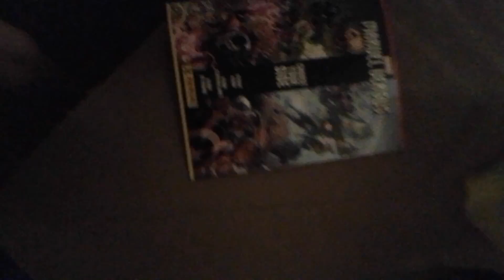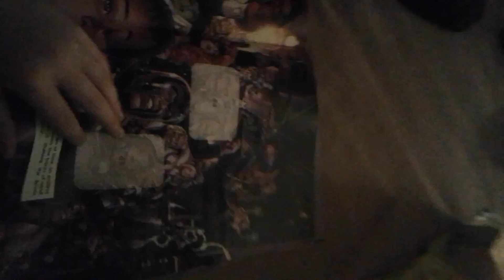December 31, 2022